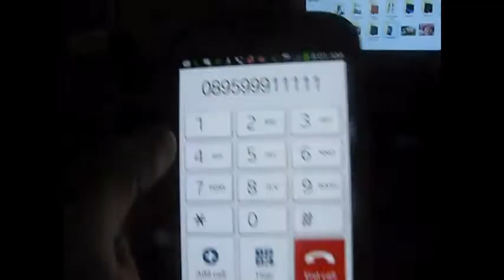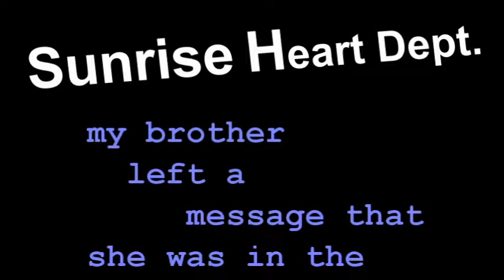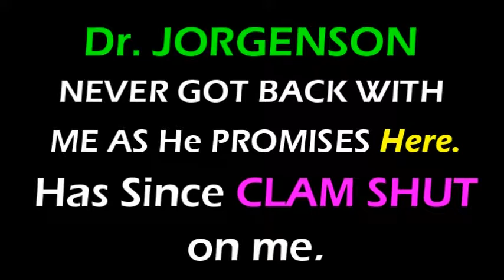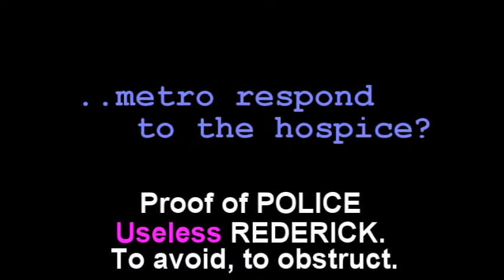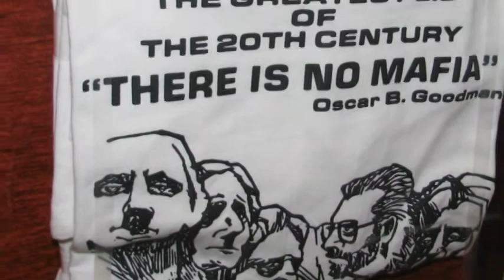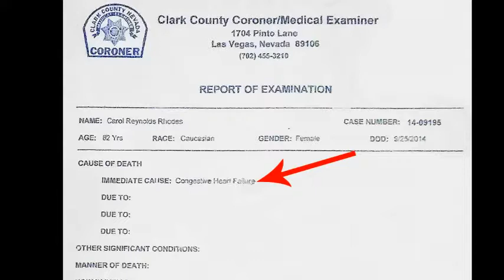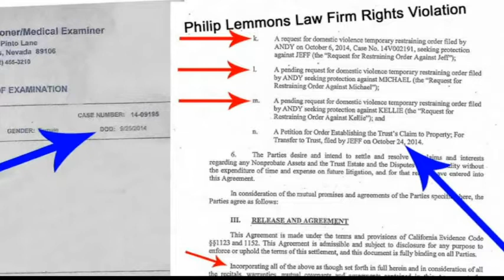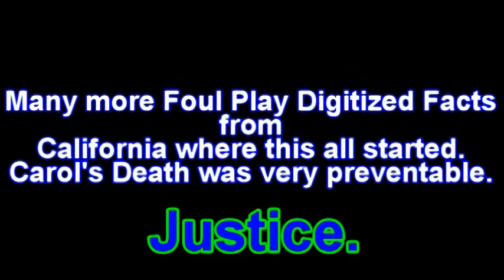Las Vegas Homicide/ Coronor /Police /Nurses/ Doctors/ Hospital Manager caught up guilty. Justice?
This movie/ Evidence film pretty much speaks for it's self. Ping Ponging and Wild goose chases. So much guilty digital evidence yet no Justice.
How long can these guilty keep this up?
My Attorney paid the ultimate price.
 He was a good man. Another victim. That makes 7 so far.
 Listen to Kylor Carpenter Lake Mead Special Agent investigator at the end of this movie. Acts so professional yet he turns-tail and sides with my mother's killers. Shit. I'm trying so hard. Every morning for almost 6 years ..., "I can't believe this happened. I can't believe the did that to my Mom".

 Amnesty International is my last hope to expose this evil within. No-one should die in vein because every soul matters.
I prey they will answer my call of mercy to bring word-wide attention to this out of control crisis in Las Vegas and help me to get Sunrise Hospital torn down and placard place to remember all that have been murdered in Vein. Justice and Peace to all.
Trump will be no help.
 He knows exactly what's going on.
Not possible for him not to be aware.
Sad, the leader, my leader of the free world can't help me.  A dark secret keeper.